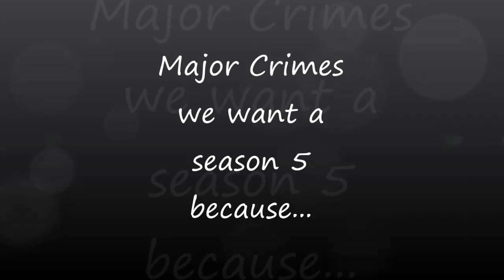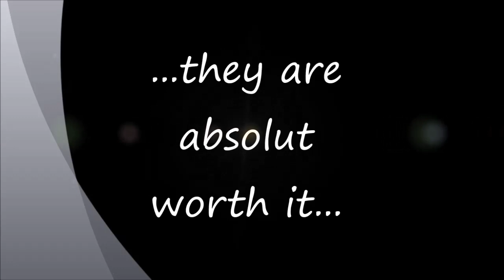Major Crimes because they are worth it